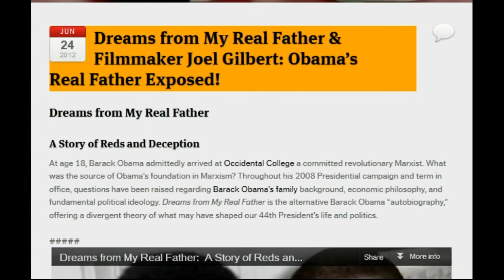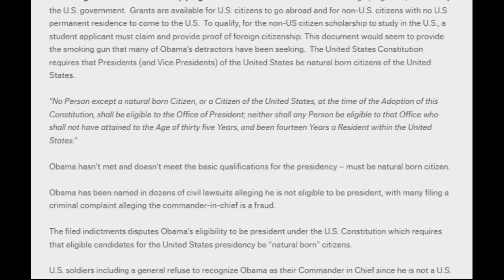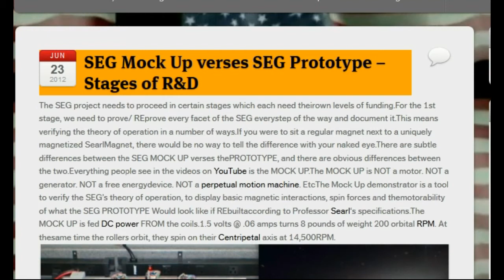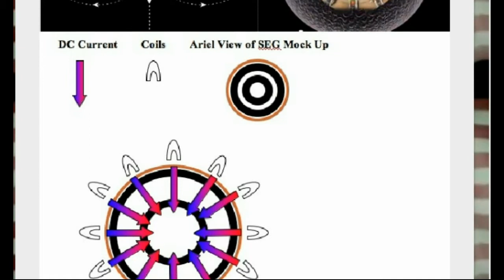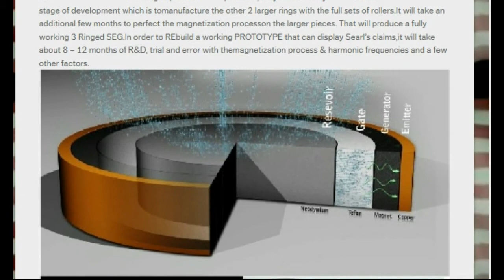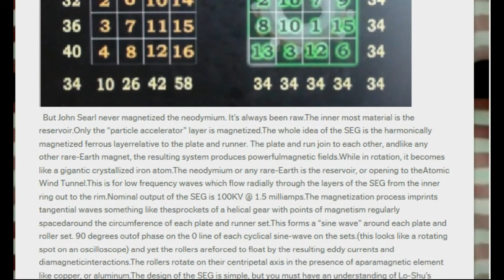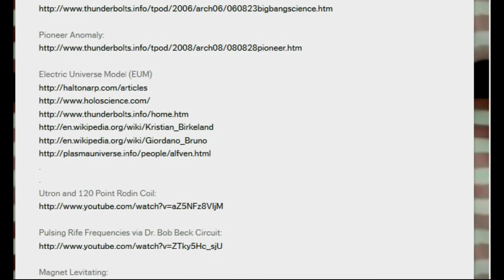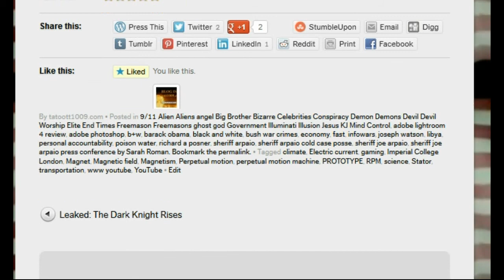Filmmaker Joel Gilbert Obama's Real Father Exposed!